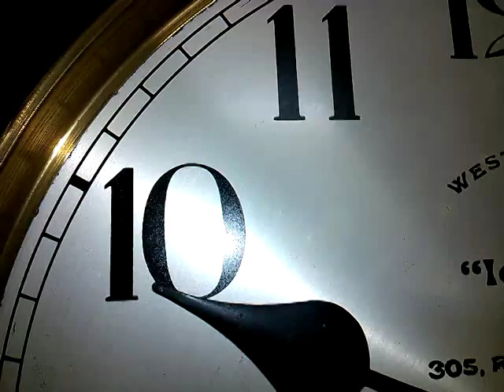Kienzle Westminster Stand Clock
8 Gongs ,8 Hammers